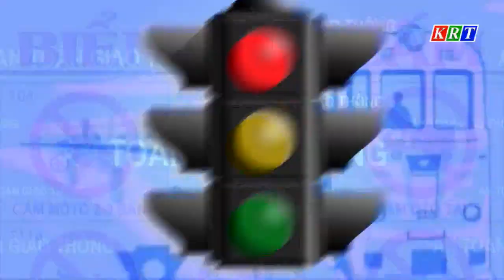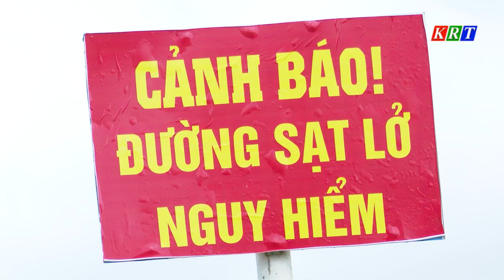Đảm bảo an toàn giao thông mùa mưa bão